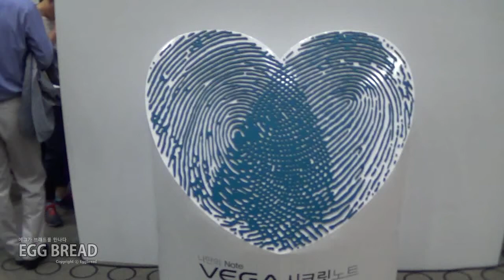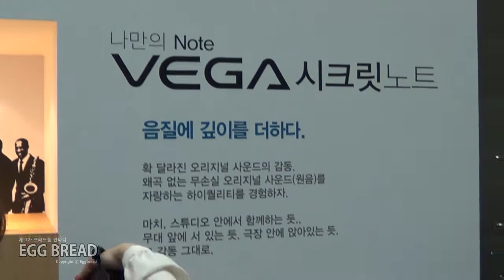South Korea pentech VEGA Note Blogger day / 팬택 베가 노트 블로거 데이 현장